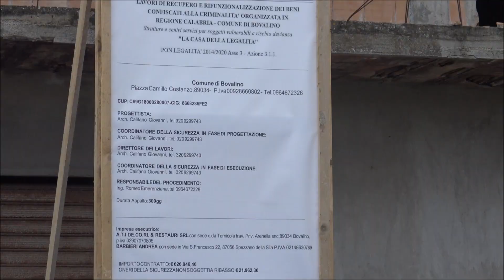Bovalino (Rc) - "rubrica per il cittadino"